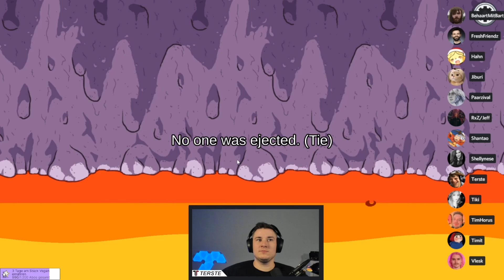VLESK STREAMERLOBBY 😂WER HAT AN DER UHR GEDREHT? ❤️Among Us Streamhighlights #32❤️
►SOCIAL MEDIA◄